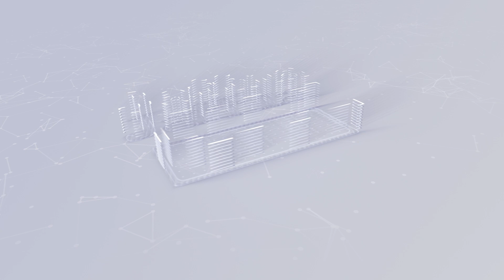இலங்கையின் இன்றைய 21.02.2023 முதன்மைச் செய்திகள்|Today#JaffnaNews|@jaffnagallery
விடுதலைப்புலிகளின் தலைவர் தொடர்பில் குழப்ப வேண்டாம்! பிரான்ஸ் முக்கியஸ்தர் தகவல்!

சமஷ்டி தொடர்பான தமிழ் அரசியல் தலைவர்களின் எண்ணம் தவறானது:பிரதமர் கருத்து!

சிறுவர் துஷ்பிரயோக குற்றச்சாட்டை எதிர்கொண்டுள்ள தளபதியிடம் தேசிய மக்கள் சக்தியின் தேசிய பாதுகாப்பு

துருக்கி மற்றும் சிரியாவில் ஏற்பட்ட நிலநடுக்கத்தில் உயிரிழந்த மக்களுக்கு மன்னாரில் அஞ்சலி

விடுதலைப் புலிகளின் தலைவரது குடும்பத்தில் ஓரிருவர் உயிருடன் இருக்கலாம்: எம்.கே.சிவாஜிலிங்கம் தகவல்!

இன்று முதல் ரணிலுக்கு புதிய அதிகாரம்

புலம்பெயர் முதலீட்டாளர்களுக்கு வடக்கு - கிழக்கில் சங்கட நிலைமை

இலங்கையில் புதிய கிளர்ச்சிக்கு தயார்நிலை - திரட்டப்படும் முன்னாள் படை அதிகாரிகள்!

தேர்தலுக்கு பணம் வழங்கும் முன்வரும் அரச சார்பற்ற நிறுவனங்கள் மக்களுக்கு நிவாரணம் வழங்க ஏன் முன்வர முடியாது - ஐக்கிய தேசிய கட்சி

கொக்குத்தொடுவாயில் சிறுபான்மை கால்நடை வளர்ப்பாளரை கட்டிவைத்து தாக்கிய பெரும்பான்மையின திருடர்கள் !